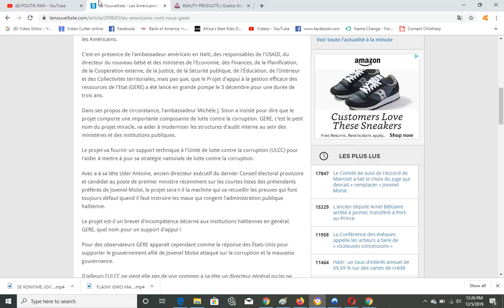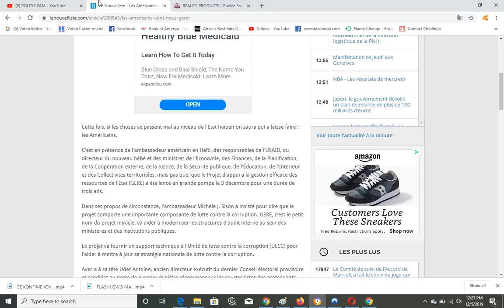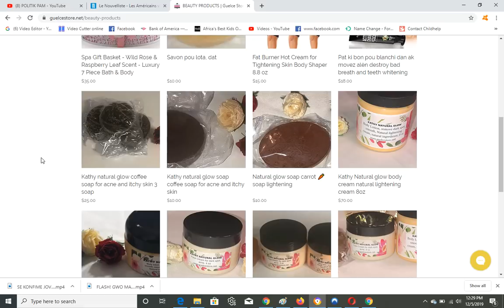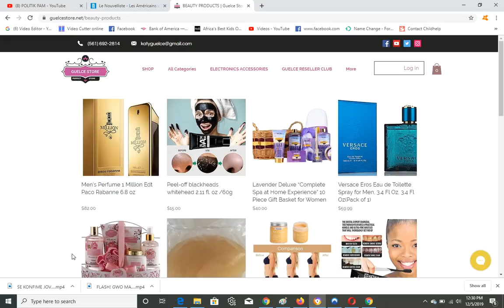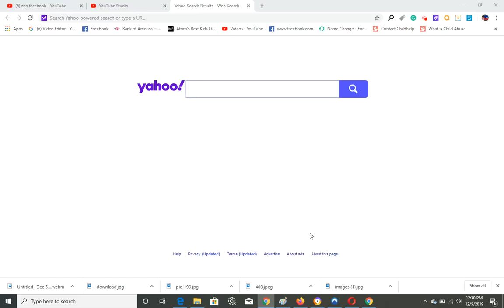AMERIKEN MANDE POU TOUT BANDI HAITIEN REMET ZAM YO RAPID